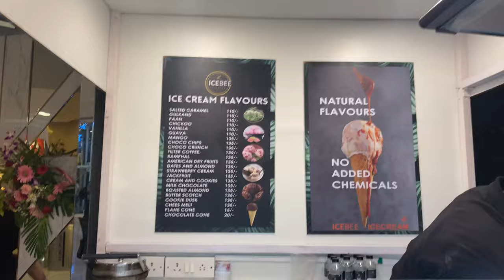My first guitar 🎸and Atria Mall | BATULbeauty